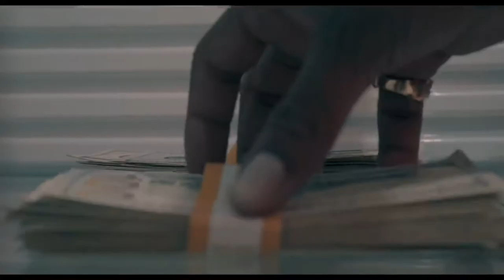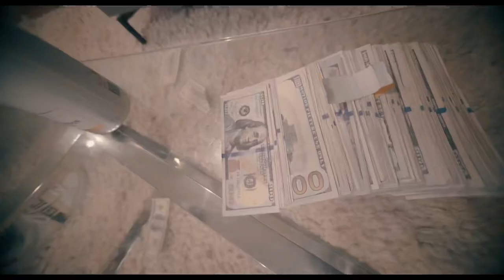Bagchasing Biggs - All I Know ( Shot